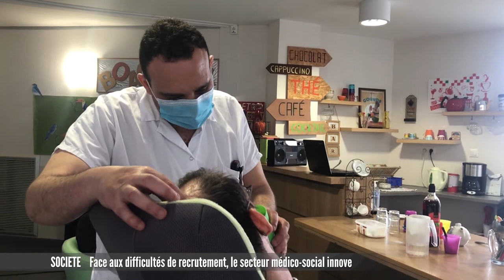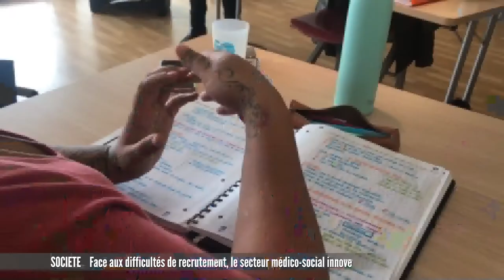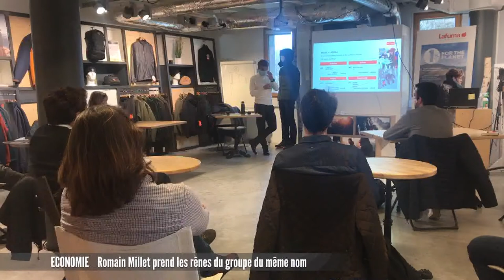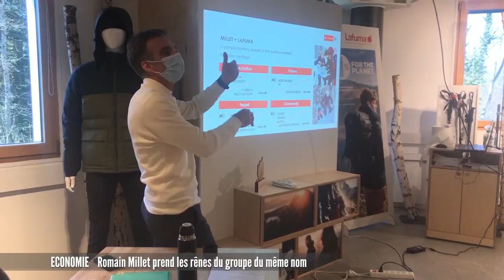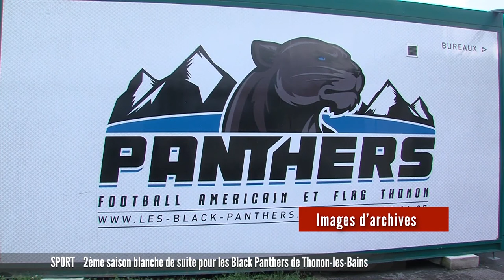JT du vendredi 26 mars 2021